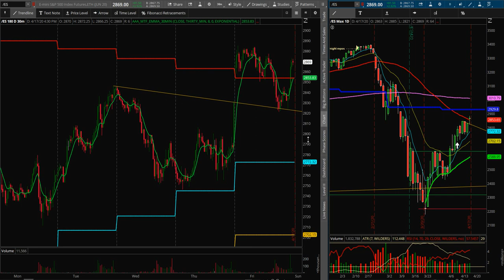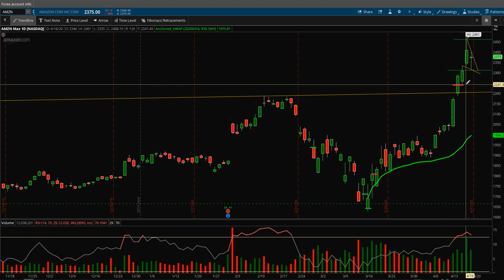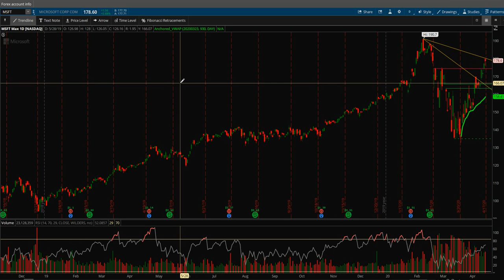$SPY $AAPL $AMZN $QQQ $XLF $IYT $MSFT Weekly Recap and Trade Plan for 20Apr2020